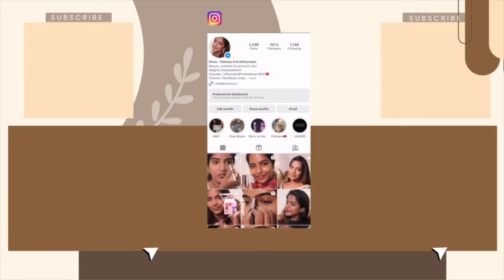Wedding Reception Guest Makeup Look-Tamil makeup tutorial♥️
Hello all

Earring elastic